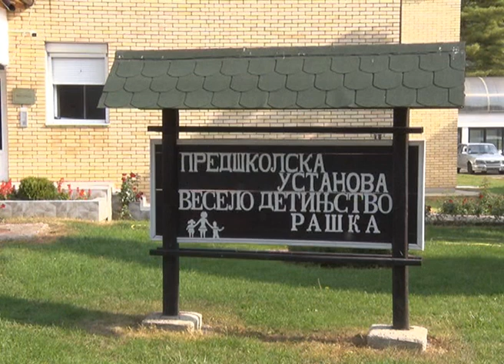Decija nedelja - PU "Veselo detinjstvo"